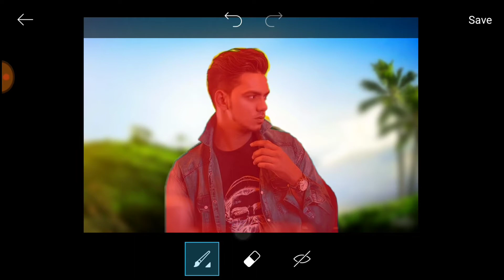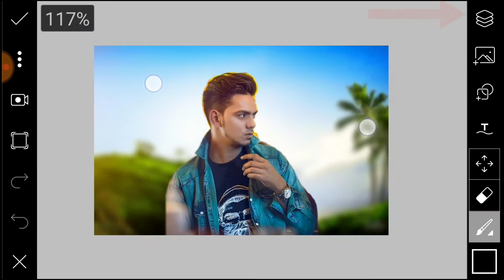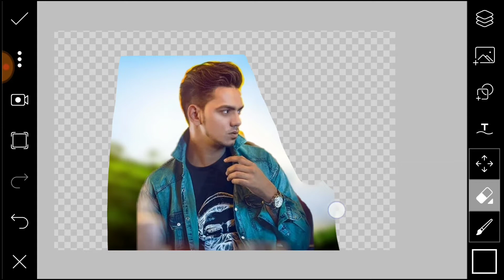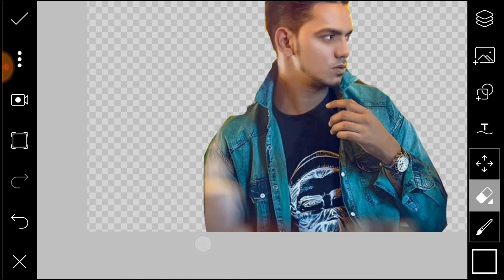How to Erase a Background || 2 Easy Way to Erase a Background || How to Change Background in Picsart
👍 करें